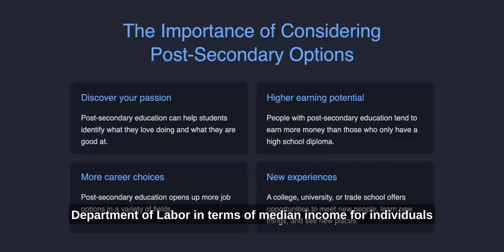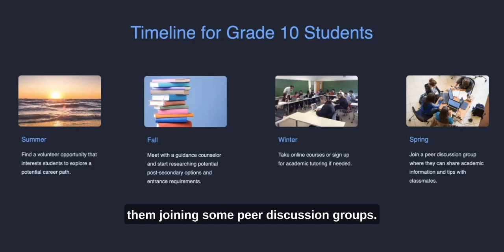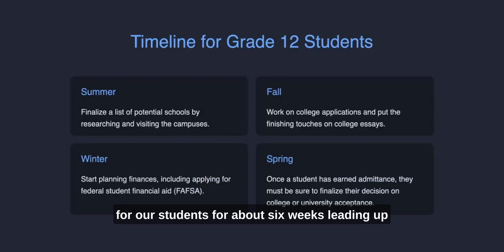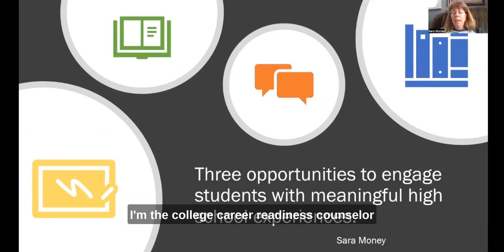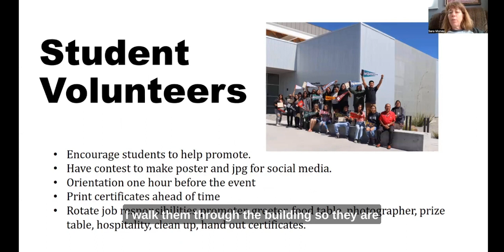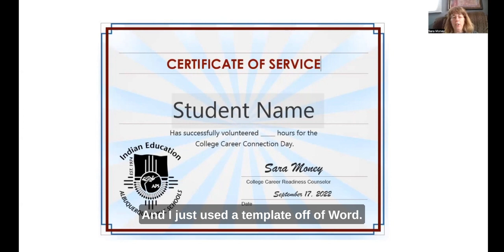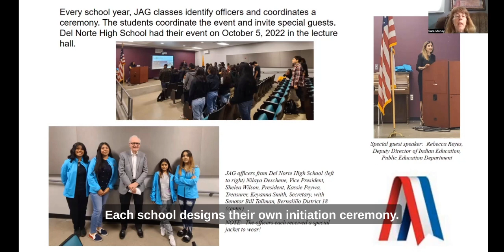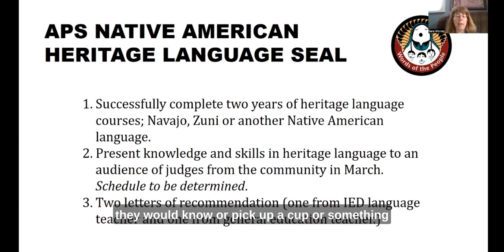Post Secondary Timelines & Student Engagement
Recording of the Higher Education Access & Success ECHO session on August 23rd, 2023, featuring a presentation on Post-Secondary Timelines given by Victoria Smith, College & Career Readiness Specialist at South Valley Academy and a presentation on Student Engagement by Sara Money, College & Career Resource Counselor with Indian Education at Albuquerque Public Schools.